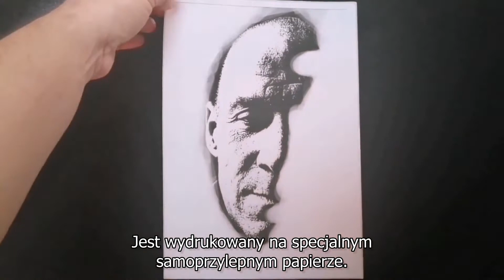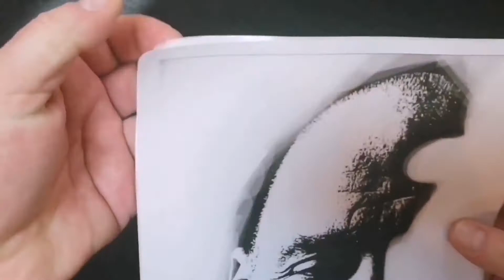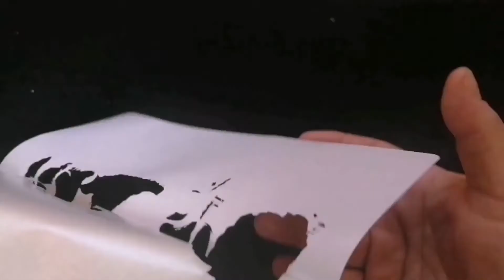Nadruk na koszulce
Zostań kreatorem mody i stwórz własny, niepowtarzalny nadruk na koszulce. A jak go zrobić? Obejrzyj koniecznie.